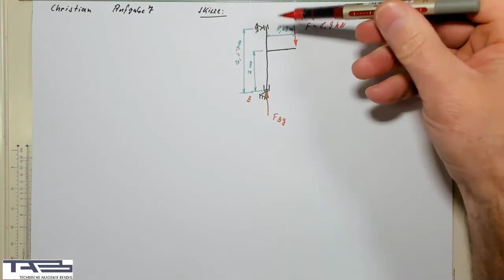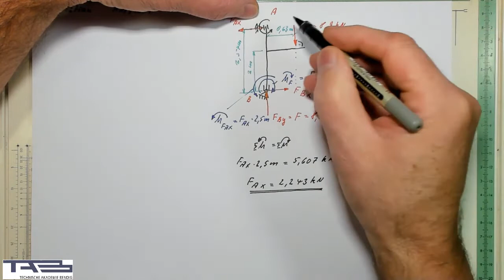Übungsaufgabe 7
Winkelhebel , Konsole, Berechnung der Drehmomente und der Auflage Kräfte bei einer Konsolenlagerung